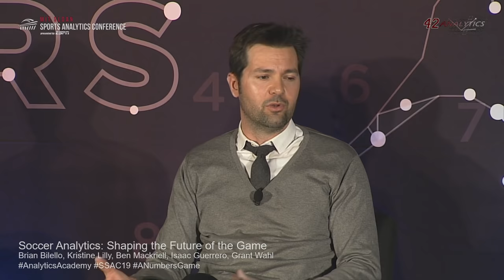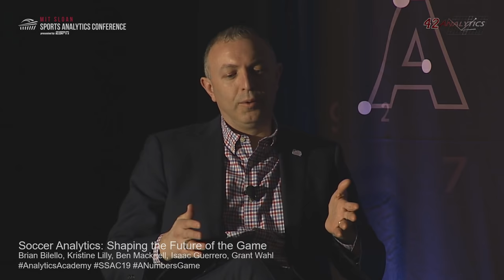SSAC19: Soccer Analytics: Shaping the Future of the Game